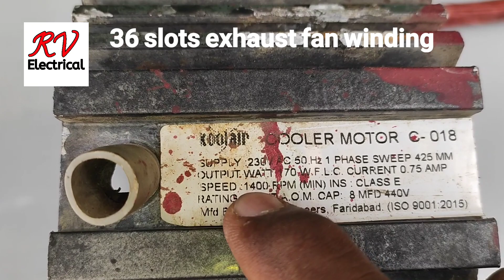36 slot exhaust fan winding || RV Electrical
36 slot exhaust fan winding ,
1440rpm exhaust fan winding ,